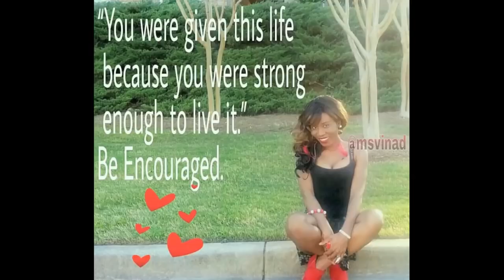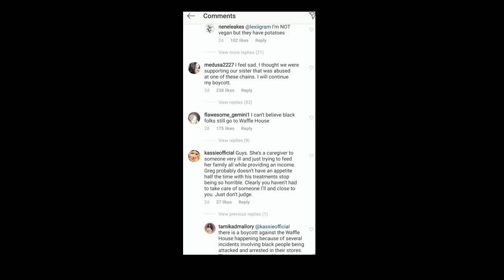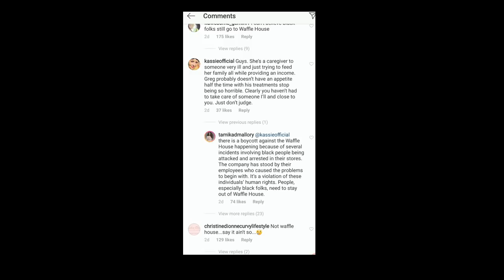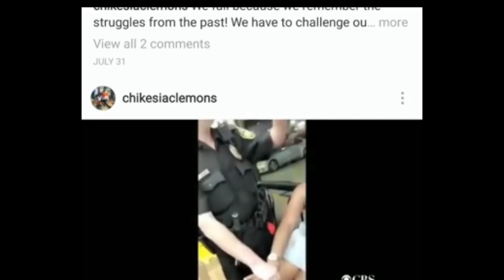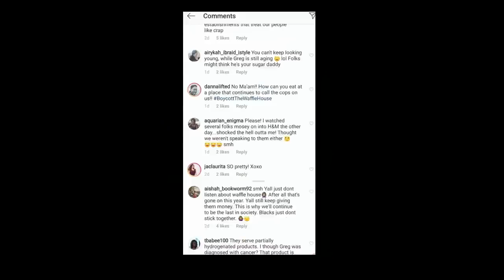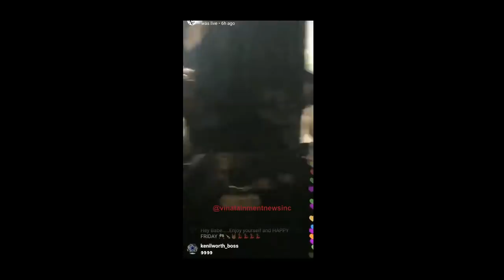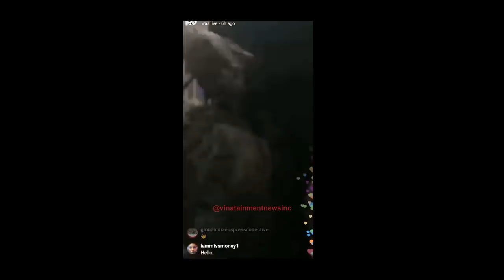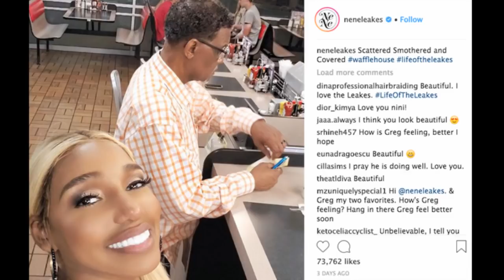Why: Nene Leakes Vs. Supporters & IG Live With Cynthia Bailey & Marlo Hampton...